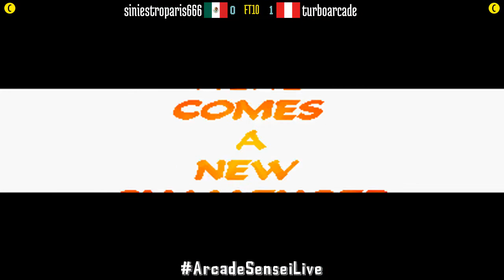FT10 @mshvsf: siniestroparis666 (MX) vs turboarcade (PE) [Marvel vs Street Fighter Fightcade] Aug 19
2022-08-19: siniestroparis666 (MX) vs turboarcade (PE) [FT10 @ Marvel Super Heroes vs Street Fighter @ Fightcade]